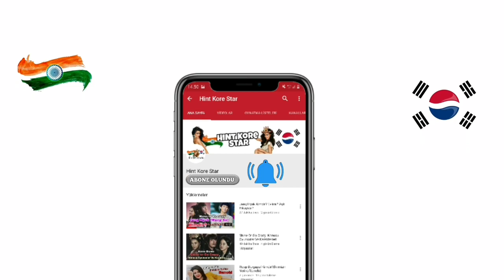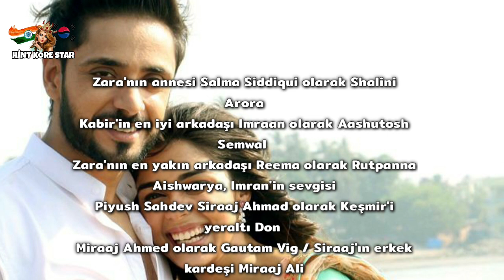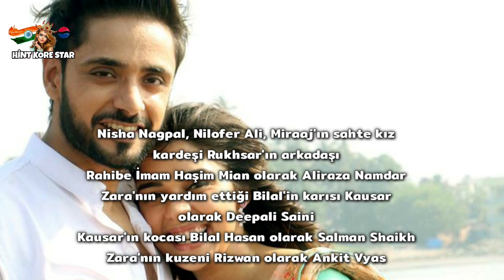Ishq Subhan Allah Hint Dizisi Konusu, Oyuncuları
Ishqsubhanallah hint dizi konusu, oyuncuları,
Ishq Subhan Allah, Eisha Singh ve Adnan Khan'ın başrol oynadığı bir Hintçe drama televizyon dizisidir. Kabeer ve Zara, İslam'ın dindar takipçisidir ancak Kur'an'ı farklı yorumluyorlar. Kabeer geleneksel davranış kurallarına uymakta ve Zara, Allah'ın öğretilerini pratik bir şekilde uygulamaktadır.

Başrol oyuncuları
Zara Kabir Ahmed
Kabir Shahbaz Ahmed

Diğer oyuncular
Rukhsar Şeyh olarak Shipsy Rana
Shahbhaz Ali Ahmad, Kashan, Kabeer ve Alina'nın babası olarak Vinay Jain
Ayesha Ahmad, Kashan, Kabir ve Alina'nın annesiolarak Gunn Kansara
Dhiraj Rai , Kashan Ahmad, Kabir'in erkek kardeşi, Zeenat'ın kocası
Monica Khanna , Kabir'in kayınbiraderi Zeenat Sheikh, Kashan'ın karısı, Rukhsar'ın ablası
Toshi Şeyh Amaan Ahmad, Kabir'in yeğeni, Zeenat ve Kashan'ın oğlu olarak
Anjita Poonia, Alina olarak, Kabir'in kız kardeşi, Amir'in karısı
Amit Dolawat , Alina'nın kocası Amir Nabi, Kabir ve Zara'nın yardımcısı, Eski Ordu Görevlisi
Zara'nın babası Qazi Irfan Siddiqui olarak Suneel Pushkarna
Zara'nın annesi Salma Siddiqui olarak Shalini Arora
Kabir'in en iyi arkadaşı Imraan olarak Aashutosh Semwal [6]
Zara'nın en yakın arkadaşı Reema olarak Rutpanna Aishwarya, Imran'in sevgisi
Piyush Sahdev Siraaj Ahmad olarak Keşmir'i yeraltı Don [7]
Miraaj Ahmed olarak Gautam Vig / Siraaj'ın erkek kardeşi Miraaj Ali
Nisha Nagpal, Nilofer Ali, Miraaj'ın sahte kız kardeşi Rukhsar'ın arkadaşı
Rahibe İmam Haşim Mian olarak Aliraza Namdar
Zara'nın yardım ettiği Bilal'in karısı Kausar olarak Deepali Saini
Kausar'ın kocası Bilal Hasan olarak Salman Shaikh
Zara'nın kuzeni Rizwan olarak Ankit Vyas